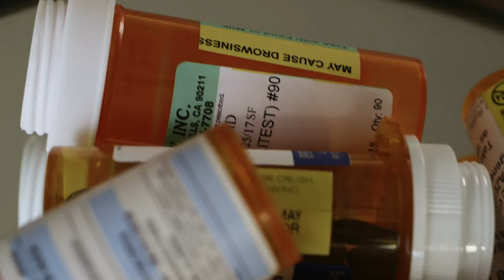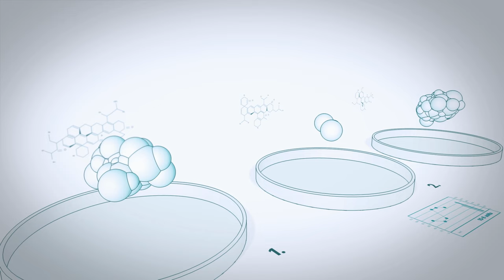HEAL - OFFICIAL TRAILER - A #1 Best Seller on iTunes Documentaries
A documentary film that takes us on a scientific and spiritual journey where we discover that by changing one's perceptions, the human body can heal itself.

The latest science reveals that we are not victims of unchangeable genes, nor should we buy into a scary prognosis. The fact is we have more control over our health and life than we have been taught to believe. This film will empower you with a new understanding of the miraculous nature of the human body and the extraordinary healer within us all.

HEAL not only taps into the brilliant mind's of leading scientists and spiritual teachers, but follows three people on actual high stakes healing journeys. Healing can be extremely complex and deeply personal, but it can also happen spontaneously in a moment. Through these inspiring and emotional stories we find out what works, what doesn't, and why.

Featuring: Dr. Deepak Chopra, Anita Moorjani, Marianne Williamson, Dr. Michael Beckwith, Dr. Bruce Lipton, Dr. Joe Dispenza, Anthony William ' Medical Medium', Dr. Bernie Siegel, Gregg Braden, Dr. Joan Borysenko, Dr. David Hamilton, Dr. Kelly Brogan, Rob Wergin, Dr. Kelly Turner, Peter Chrone, Dr Darren Weissman, and Dr Jeffrey Thompson